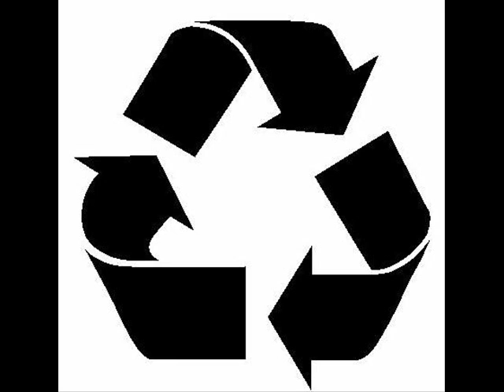Wavetest- Like Yourself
Wavetest- Like Yourself (Enterbt 04.1)